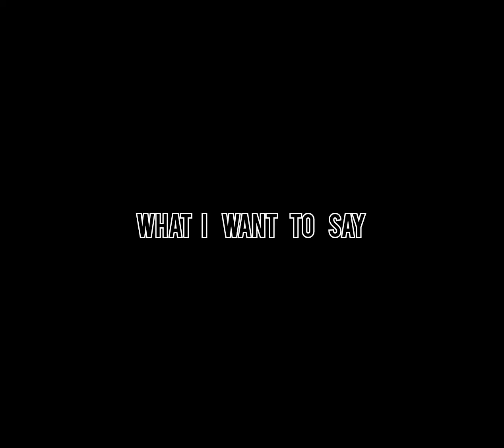What I want to say🧐🧐🤯🤯